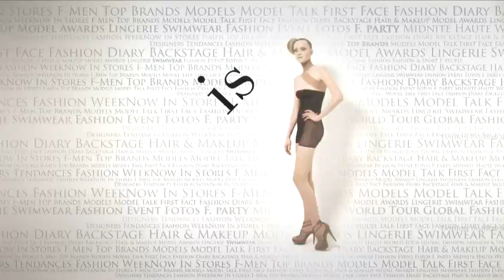fashiontv | FTV.com - MILAN MEN F-W 10 - 11 - BURBERRY FULL SHOW